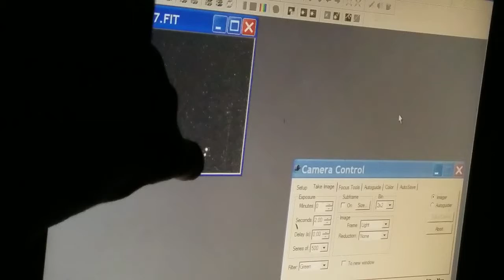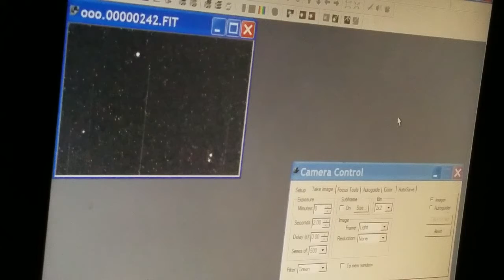Obs-Session 20190930 ASAS J212812-1905.9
Obs Session 20190930